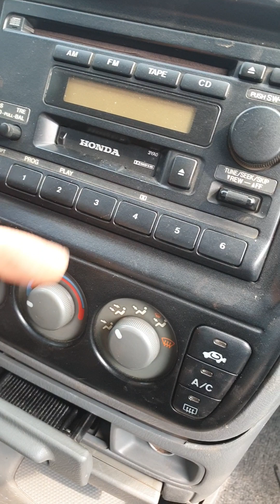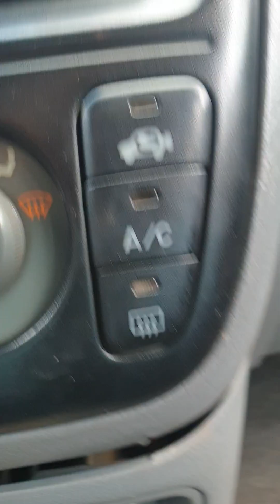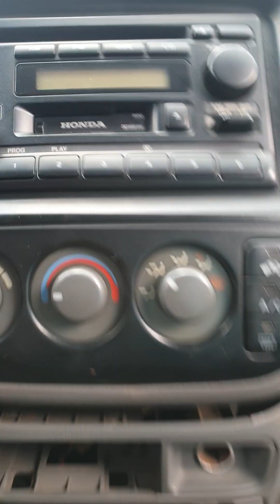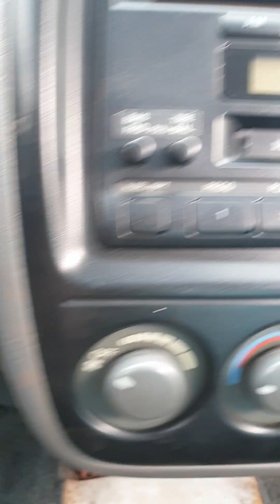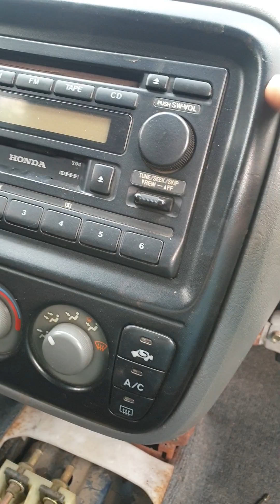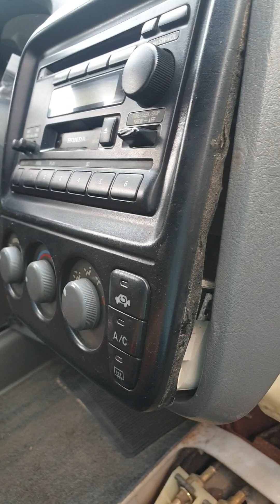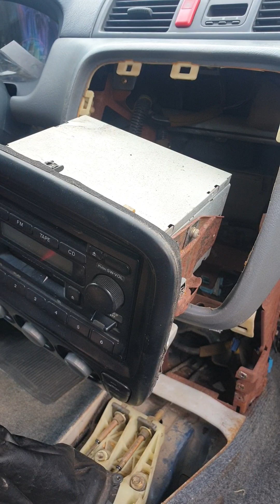Cách tháo mặt dưỡng Honda CRV đổi màn hình android sửa radio máy lạnh xe oto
Xe đời cũ sẽ phải tháo nhiều chi tiết hơn.
Xe đời mới có thể nại khớp mặt dưỡng ra bình thường.